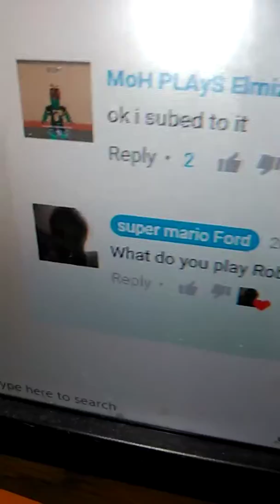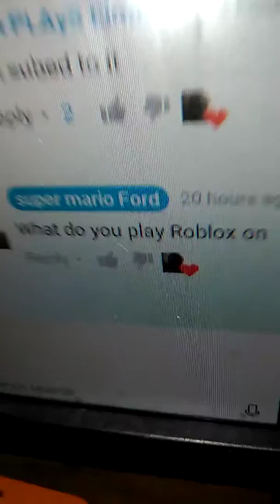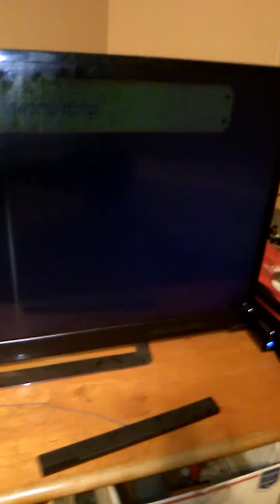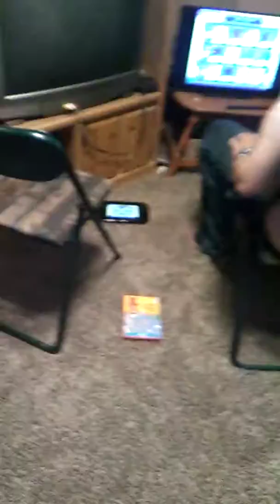Super Mario maker part 2 I almost had it